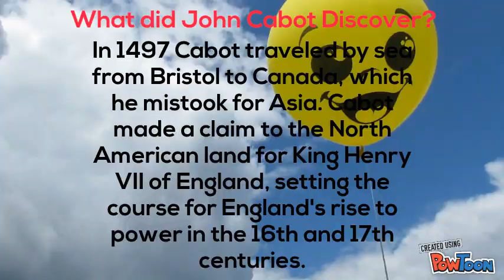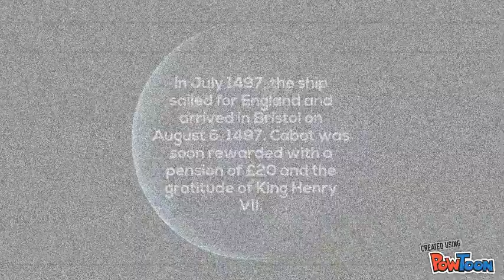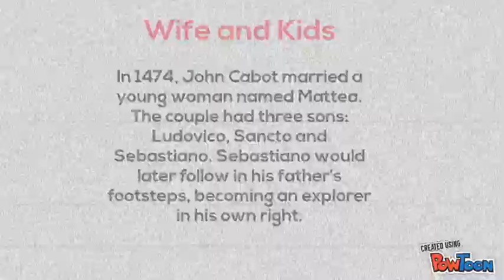John Cabot: Age of Exploration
An explorer that you can learn more about.-- Created using PowToon -- Free sign up -- Create animated videos and animated presentations for free.  PowToon is a free tool that allows you to develop cool animated clips and animated presentations for your website, office meeting, sales pitch, nonprofit fundraiser, product launch, video resume, or anything else you could use an animated explainer video. PowToon's animation templates help you create animated presentations and animated explainer videos from scratch.  Anyone can produce awesome animations quickly with PowToon, without the cost or hassle other professional animation services require.